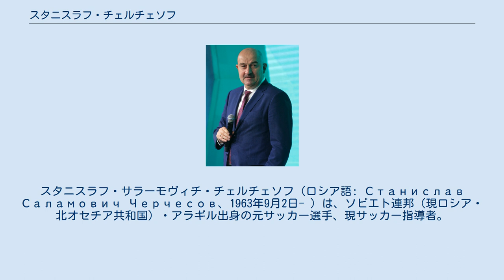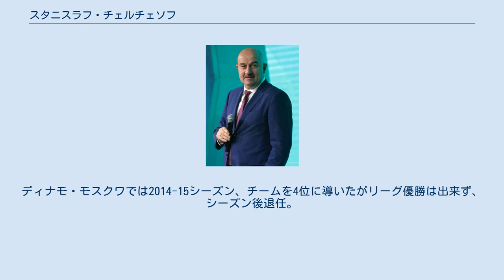スタニスラフ・チェルチェソフ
スタニスラフ・サラーモヴィチ・チェルチェソフ（ロシア語: Станислав Саламович Черчесов、1963年9月2日- ）は、ソビエト連邦（現ロシア・北オセチア共和国）・アラギル出身の元サッカー選手、現サッカー指導者。
選手時代のポジションはGK。
 サッカーロシア代表の監督を務めた。
 1963年、現ロシア・北オセチア共和国のアラギルで生まれた。
1981年、スパルタク・オルジョニキーゼでキャリアをスタートさせた。
1984年、憧れていた強豪クラブのFCスパルタク・モスクワへ移籍を果たす。
スパルタクでは世界でも有数のGKリナト・ダサエフのバックアッパーとして試合に出場した。
1988年、FCロコモティフ・モスクワへ移籍をしレギュラーとして出場した。
1年後にスパルタク・モスクワへ戻り、メインゴールキーパーとして活躍。
リーグタイトルやカップ戦のタイトルを勝ち取り雑誌オゴニョクが選ぶロシア年間最優秀ゴールキーパーに3度選出された。
 1996年にはオーストリア・ブンデスリーガのFCチロル・インスブルックに移籍。
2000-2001シーズンにクラブはリーグ優勝を成し遂げ、チェルチェソフはリーグ最優秀GKに選出された。
 2002年、FCスパルタク・モスクワへ移籍をして、そこで現役生活を終えた。
 2004年から指導者としてサッカー界に携わり、2007年には古巣のスパルタク・モスクワの監督に就任した。
2010年12月には、3年半の契約でFCジェムチュジナ・ソチの監督に就任するも、クラブは翌年の8月に財政難によりリーグ撤退。
2011年9月27日、テレク・グロズヌイの監督に就任した。
ディナモ・モスクワでは2014-15シーズン、チームを4位に導いたがリーグ優勝は出来ず、シーズン後退任。
 2016年にサッカーロシア代表の監督に就任し、自国開催の2018 FIFAワールドカップとUEFA EURO 2020の指揮を執った。